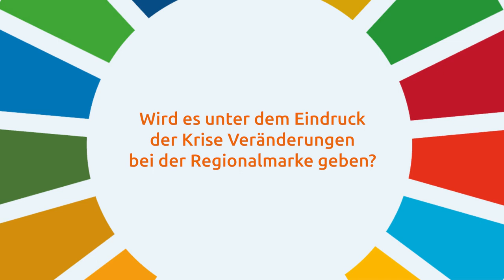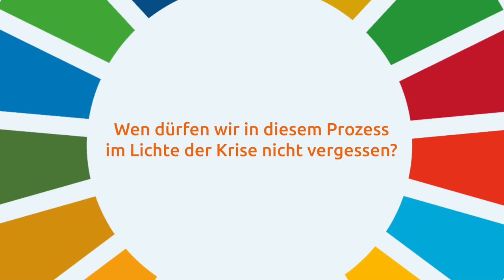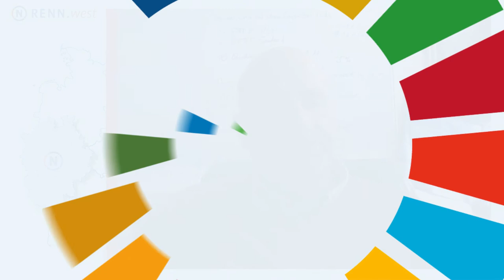RENN.west fragt nach: Prof. Dr. Peter Heck (Umwelt-Campus Birkenfeld) über neues Konsumverhalten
"Wir müssen viel mehr darüber nachdenken, durch unseren Konsum alle Menschen entlang der Kette gut leben zu lassen", mahnt Prof. Dr. Peter Heck.

Der Leiter des Instituts für angewandtes Stoffstrommanagement (IfaS) am Umwelt-Campus Birkenfeld spricht im Interview über Veränderungen unseres Konsumverhaltens durch die Corona-Krise, die zwingende Notwendigkeit von Nachhaltigkeitsprüfungen und der Bewegung hin zu mehr Regionalität.

In unserer Interviewreihe "RENN.west fragt nach" unterhalten wir uns mit Akteur*innen unseres Netzwerkes über ihre Erkenntnisse aus der Corona-Krisenzeit, Handlungsvorschläge für Nachhaltige Politik und Zukunftsvisionen.